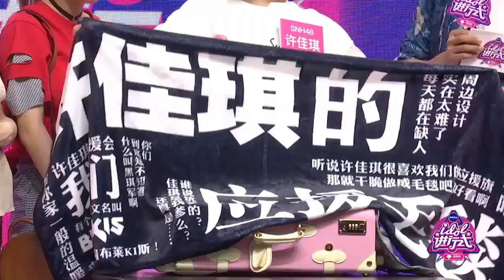20170622 SNH48 7SENSES 蘑菇街 妮維雅《idol進行式》第四期：行李箱的秘密